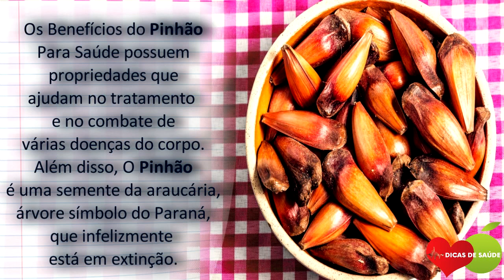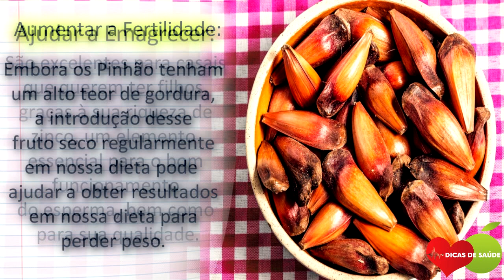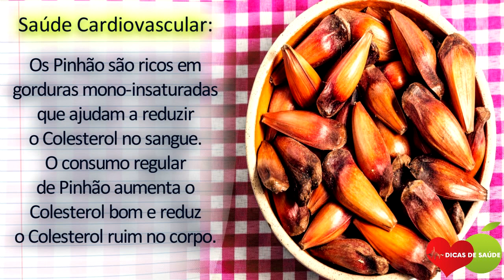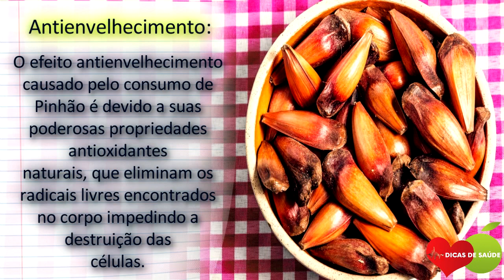Os 11 Benefícios do Pinhão Para Saúde | Dicas de Saúde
O Pinhão reduz o colesterol e aumenta a fertilidade  para casais que querem ter filhos .Então, confira Os 11 Benefícios do Pinhão Para Saúde!

Os Benefícios do Pinhão Para Saúde possui propriedades que ajudam no tratamento e no combate de várias doenças do corpo.

Se você não sabe, o Pinhão também é uma excelente fonte de vitaminas, tais como:

- vitamina C,
- Vitamina B,
- vitamina A
- proteínas e minerais como:
- cálcio,
- fósforo,
- ferro,
- potássio,
- zinco.

As pessoas também perguntam isso sobre o Pinhão:

- Quais os benefícios do pinhão para a saúde?

- Qual o valor do Pinhão?

- Onde tem pinhão?

- Quem é diabético pode comer pinhão?